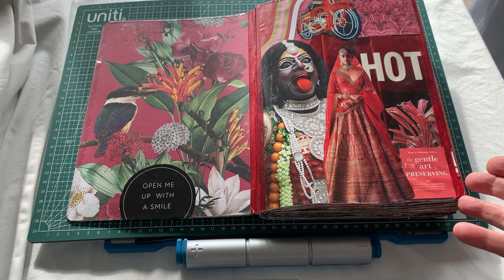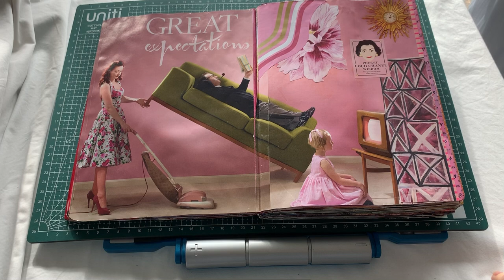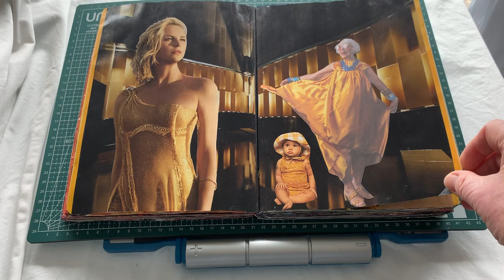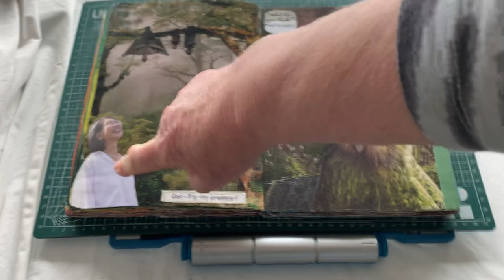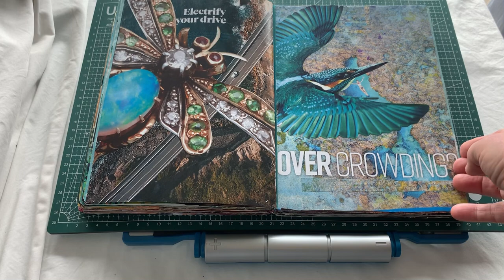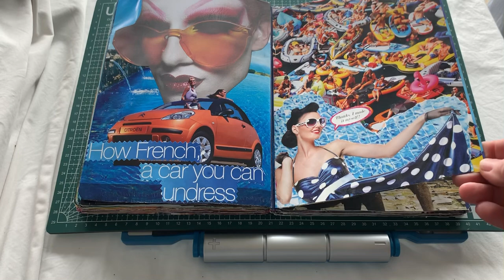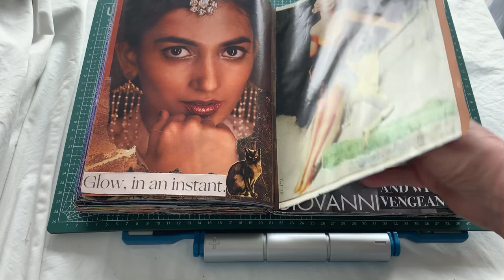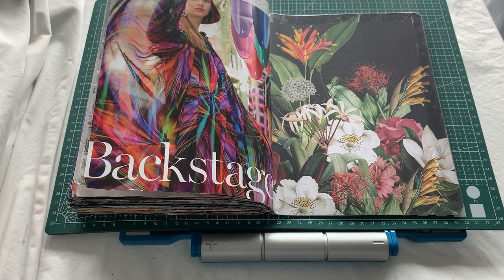Colour Crush gluebook flip through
My first colour themed gluebook in a composition  notebook.